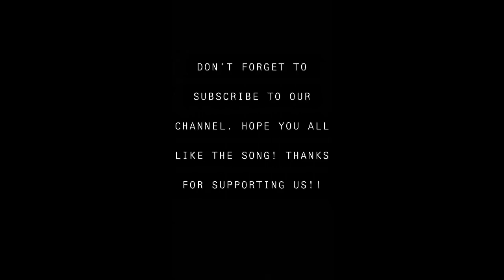HD || Pop It (Audio)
Pop It
(Intro) -Henrick
Never hate on a dreamer
Like Malcom
Levitate on a hater
Yea I’m up one
Checkmate on a schemer
Never doubt one
Heavyweight on traitor
Yea let’s round sumn

Chorus x2 -Henrick & Damon
Pop It Pop it
Like a wheelie on a Kawasaki
Stop it Stop it
You can't rock it
Like you know i rock it
Watchin Watchin
They be watchin me
They know I got it
Walkin Walkin
Like the migos said
Walk like I talk it

Verse 1 -Henrick
I’m winning, I ain’t lose
Afterwork I’m making music
I grind for what I need
that’s the life that I’ve been choosing
At lot of y’all surprised that I’m singing with beats
But I’d rather be inside instead of being on streets
No this ain’t no small feat
Messi with the cleat (ya)
Yea I ain’t messing with the beef
Call me D. Wade with the Heat

Bridge -Henrick
I’ve been through the world and back (YA)
Yea never losing track (neva)
Imma it make with or without a pack, fallback

(Intro) -Henrick
Like Malcom
Never doubt one
Heavyweight on traitor

(Interlude)

Verse 2  -Damon
Hit you with a Rod in the Knee Like King
Look like Jordan when I count my rings
Call my phone i let it ring
I look like Chrome, you look like Bing
I shine as far as the eyes can see
Steal my style, that's piracy
All of y'all try ride my wave
It's drip or drown, try not to sink